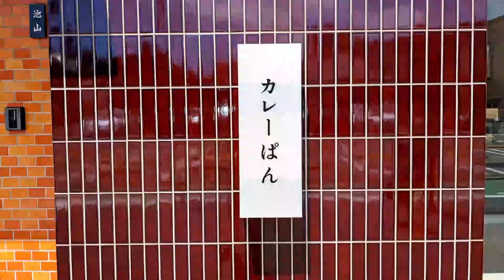【名古屋グルメ】有名店のコラボで生まれた絶品の独創的カレーパン！『マツウラベーカリー本店』の人気カレーパンを紹介♪@Beckim_Vlog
この動画では、【マツウラベーカリー本店】を紹介しました。

《お店情報》
店名：マツウラベーカリー本店
住所：愛知県名古屋市中村区佐古前町7-5